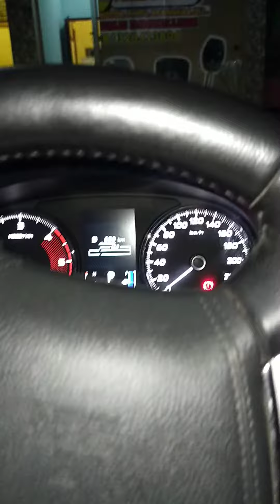Ahli Kunci Immobilizer, duplikat Smartkey Pajero Sport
Penggandaan Smartkey Pajero sport
Ahli kunci immobilizer dan Smartkey
Ahli Kunci Panggilan
Ahli Kunci Mobil